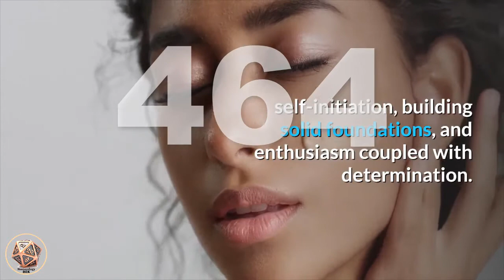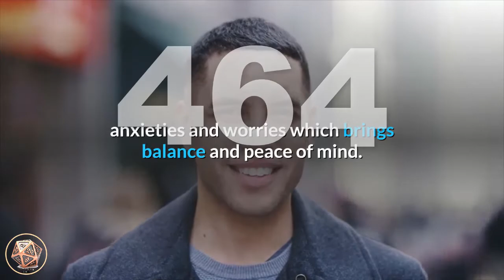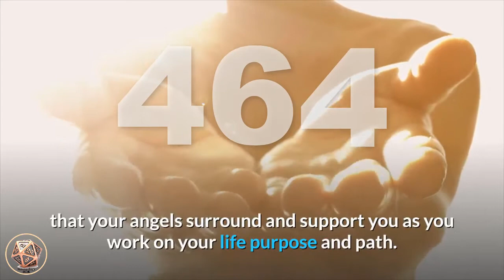🔴 Angel Number 464 Meaning ✅ Seeing 464 ✅ Numerology Box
Number 464_meaning is a combination of the energies and vibrations of number 4 and number 6, with number 4 appearing twice, amplifying its influences. Number 4 resonates with working steadily towards goals and aspirations, truth and integrity, practicality, system and order, self-initiation, building solid foundations, and enthusiasm coupled with determination. Number 4 also relates to the energies of the Archangels.
Number 6 relates to love of home and family and domesticity, service to others and selflessness, grace and gratitude, responsibility and reliability, providing for the self and others. Number 6 also resonates with personal willpower, initiative, action and overcoming obstacles.

angel_number_464 may be a warning from your angels that your focus is too much on the material world. Surrender your concerns and worries about your financial status and/or circumstances to the angels so that they can intervene on your behalf. The energy of stress and worry repels the Universal energies of abundance and prosperity, so keep a positive and optimistic attitude to enable your angels to work their magic in your life.

Angel Number 464 suggests that if you have been going through a trying or difficult situation, resolution will be found in Divine right time. Take your steps with caution and consideration and expect good outcomes in your life. Rearrange the way you see your life and allow miracles to happen. Focusing on the positive allows you to release fears, anxieties and worries which brings balance and peace of mind. Be patient and feel gratitude for miraculous solutions to appear in your life as your positive beliefs and faith and trust in the Divine creates favourable results and outcomes.

Angel Number 464 is a message to stay grounded and focused, knowing that your angels surround and support you as you work on your life purpose and path. Your angels ask that you move forward in your life with faith and trust and know that all that you will ever need will be supplied.